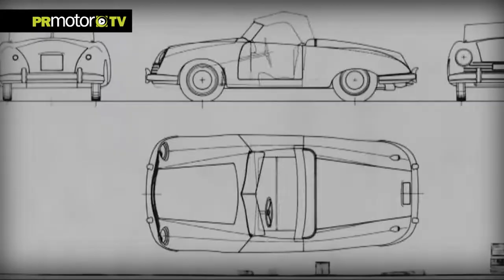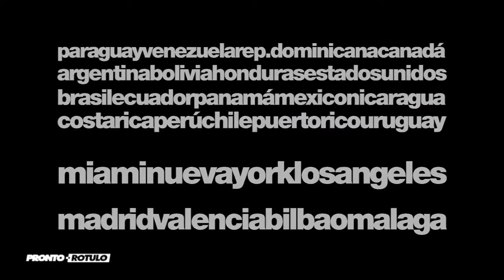Así evolucionaron los descapotables de Porsche - Car News TV en PRMotor TV Channel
Porsche no ha dejado de innovar en sus autos durante los últimos 50 años. Uno de los sistemas que más ha mejorado es el del techo.
Después de todo, casi el 40% de sus ventas son de modelos de este tipo. Aquí les ofrecemos un repaso de cómo evolucionaron estos autos.

A partir de ahora podrás disfrutar de los mejores contenidos extremos en TV, Internet, Tabletas, Iphones, etc.

Puedes ver todos los programas de Cars News TV dentro de nuestra plataforma del Canal PRMotor TV para toda España x TV!